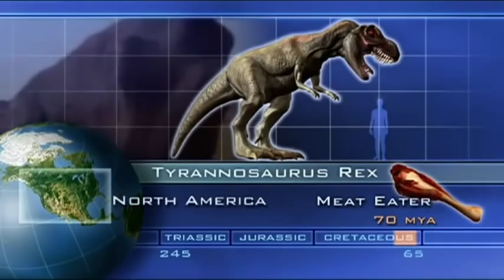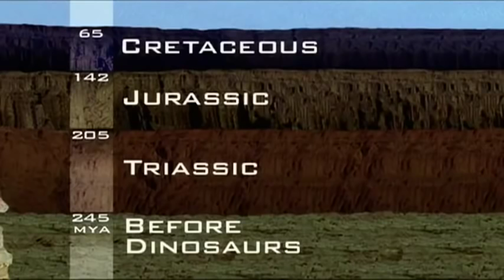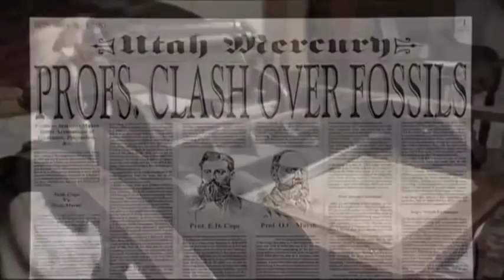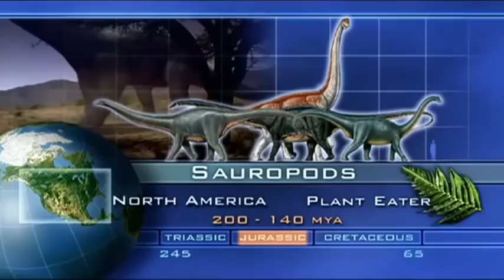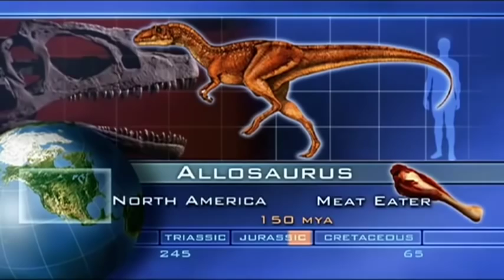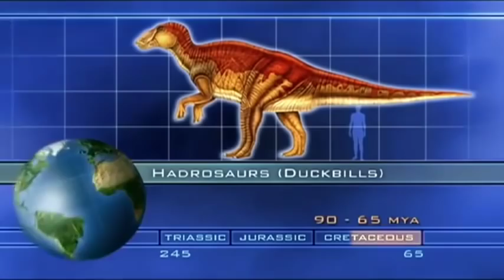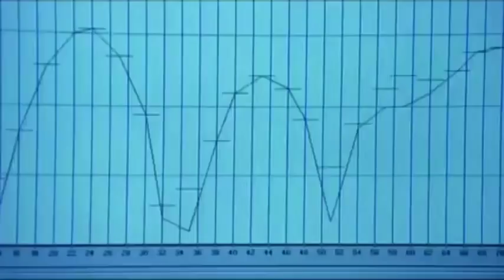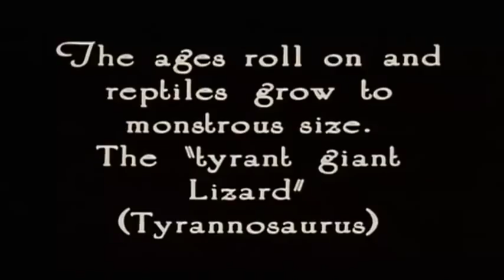Discovery Dinosaurs - Dinosaurs documentary - Discovery Channel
Move over T-rex, see you later Stegosaurus, adios Argentinosaurus. Scientists have announced that the bones of a new, even larger dinosaur have been found. Argentinosaurus currently holds the record for being both the heaviest land animal ever, and the longest, but the fossilized bones of the biggest dinosaur ever discovered have been found in Argentina. Scientists believe the species of titanosaur weighed in at 170,000 pounds, as heavy as 14 African elephants. A local farm worker found the remains which were captured by the BBC's Natural History unit